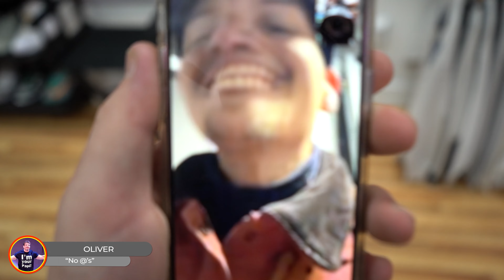The Vintage Vault Show Episode 9! Black Friday, Sneaker Buyouts, Free Giveaways, and more!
The Vintage Vault Show Szn 1 Ep. 9

The busiest weekend i've seen yet at the shop ! Black Friday, Small Business Saturday, ALL the homies pulled up. James off the 3 peat ! Was a crazy weekend to say the least !
Up next will be Michigan Sneaker Exchange !

KIDS T-Shirt by DJ KILLASquid

WhatNot App - Vintage Vault Clawson
Live @ 8 every thursday !!

Come on up to the shop, filming Ep. 10 now !

If you've made it this far into the caption/ watched the video.  Then you're a REAL ONE and we really appreciate you and 1 last THANK YOU to everyone who comes into VV and hops in front of the camera to show the support and all those who keep the dream alive for us here !

All @s posted are Instagram handles)